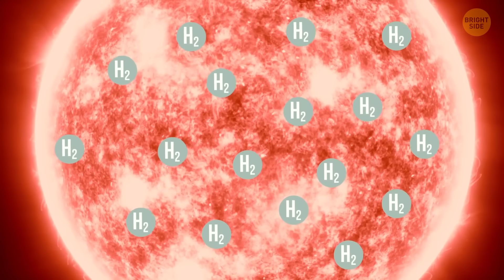Betelgeuse Might Be Hiding Something Huge, Astronomers Say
Betelgeuse, the fiery red supergiant that once dimmed mysteriously in the night sky, is back in the headlines. Astronomers now think the star might be hiding something massive—clues about its inner structure, strange dust clouds, or even signs of what could happen before it finally goes supernova. The star is so big that if it sat where our Sun is, it would swallow Mercury, Venus, Earth, and Mars. But its strange behavior has scientists wondering: is Betelgeuse preparing for the biggest explosion our galaxy has seen in centuries, or is there something else we don’t yet understand?

Credit:
SunRISE Beauty Pass: By NASA's Goddard Space Flight Center Conceptual Image Lab,
Betelgeuse: By Andrea Dupree (Harvard-Smithsonian CfA), Ronald Gilliland (STScI), NASA and ESA
GN DSSI team: By By International Gemini Observatory/NSF’s NOIRLab/AURA/J. Pollard
Gemini and its Laser Beam: By International Gemini Observatory/NOIRLab/NSF/AURA/J. Chu
star goes supernova: By ESO/L. Calçada,
material around SN 1987A: By ESO/L. Calçada,
Animation is created by Bright Side.